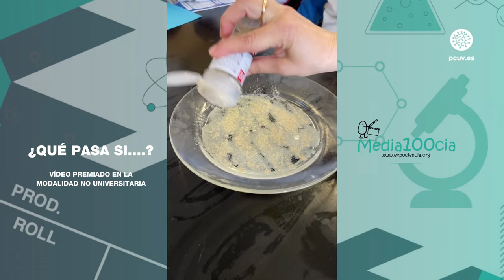Media100cia | Ganador en la modalidad no universitaria: '¿Qué pasa si...'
Los estudiantes de 3º y 4º de Primaria del colegio Jesús María Fuensanta ganan el premio al mejor vídeo del concurso Media100cia en la modalidad no universitaria con: '¿Qué pasa si...!'